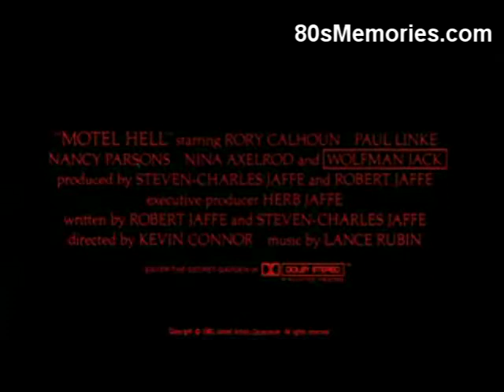Motel Hell from 1980 - a lost horror classic! So damn creepy.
80sMemories.com presents the Motel Hell trailer.  from 1980